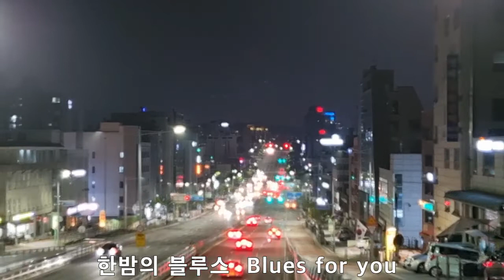블루스. blues. I'll play the blues for you. 당신을 위해 블루스를... -한밤의 블루스-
I'll play the blues for you.  당신을 위해 블루스를... -한밤의 블루스-
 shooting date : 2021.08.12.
 video location : seoul Korea
 main instrument : guitar
content : if you had a great day with this one song.

The lyrics  가사내용
If your down and out and you feel real hurt
마음의 상처로 기분이 우울할때는
Come on over to the place where I work
내 작업실로 오세요
In all your loneliness I’ll try to soothe
당신의 외로움을 전부 달래 줄게요

I’ll play the blues for you
당신을 위해 블루스를 연주할게요
Don’t be afraid come on in
걱정말고 오세요
You might run across some of your old friends
어쩌면 옛 친구들을 만나게 될수도 있어요

A no big name and I ain’t no big star
난 유명인도 아니고  인기스타도 아니지요
I play the blues for you on my guitar
내 기타로 당신을 위해 블루스를 연주할게요
All your loneliness I’ll try to soothe
play the blues
블루스
 for old friends